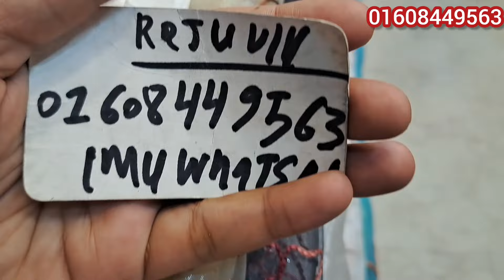প্রচন্ড গরমে একদমই আরামদায়ক সুতি গজ কাপড় পেয়ে যাচ্ছেন পাইকারি মূল্য 💥💥